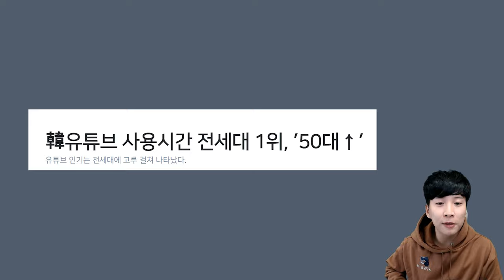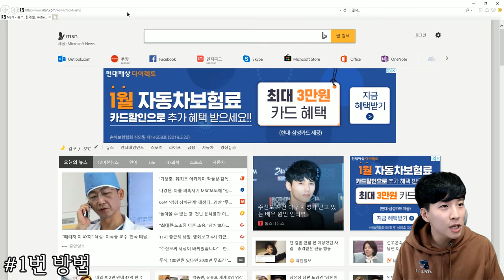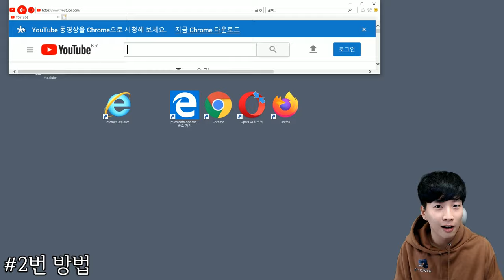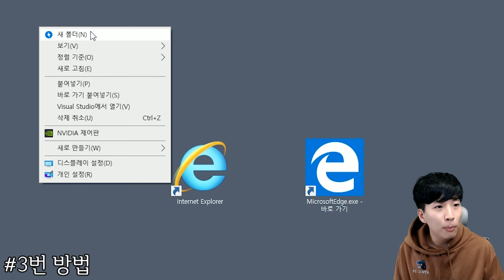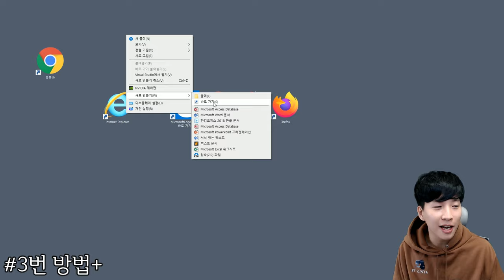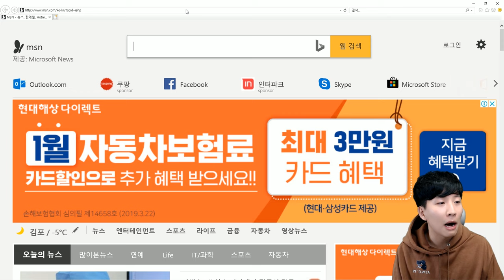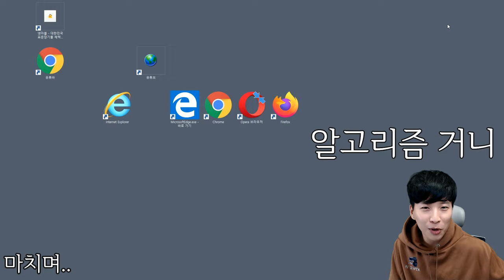유튜브 바로가기 만들기..~~!! ^^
유튜브 바로가기 만드는 방법입니다~~^^